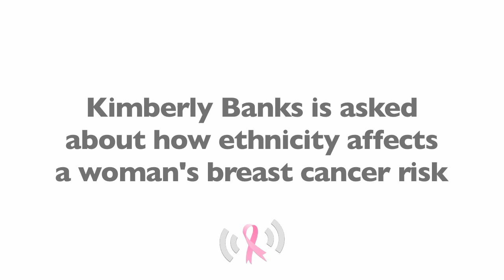Ethnicity And Breast Cancer: Who's At High Risk?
As Kimberly Banks explains, there are specific ethnic groups that have a higher rate of mutations. Eastern European Jews, for example, have a much higher risk of having a mutation. Watch this video to learn more.